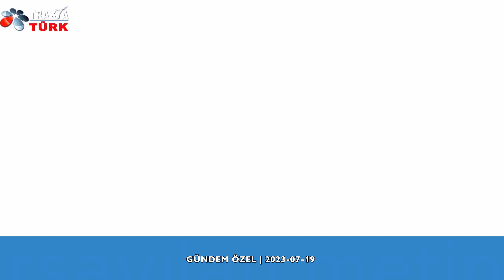Yaşar Polat ve Nijat Ayvaz İle Gündem Özel - Selahattin Uzun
Maaş zamlarında Kök Maaş nedir ? Seyyanen Zam Ne anlama gelir ? Yapılan zamlar, Emekli Maaşına ve Emekli Tazminatına yansıyor mu ? Hükümet, çalışanlar ile sorun yaşamamak için Zam + Seyyanen  artış uygularken, sorun yaşasa da, elinde yetki olmayan Emeklileri gözden mi çıkardı ?

Hepsi ve Daha Fazlası için Nijat Ayvaz ve Yaşar Polat ile Gündemi değerlendirdik.

Selahattin Uzun

13:44 Maaş Zamları ve Emeklilik Üzerine
01:05:48 Altınova Sahili Deşarj deresi İlgi Bekliyor
01:24:27 Küresel Isınma mı Küresel Yalan mı (Orman Yangınları Ne Anlama Geliyor)
01:12:47 Chp Tekirdağ'da Baronların Saltanatı Yıkılır mı

Yaşar Polat ve Tüm @TrakyaTurkTV ekibine Teşekkürler